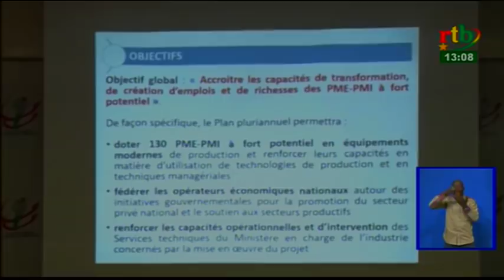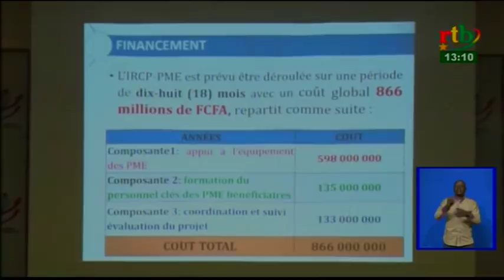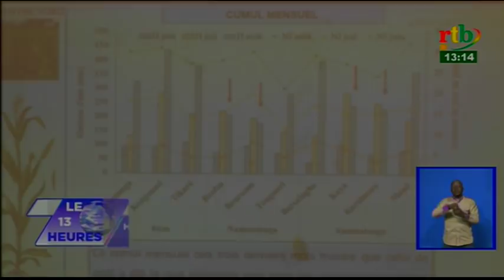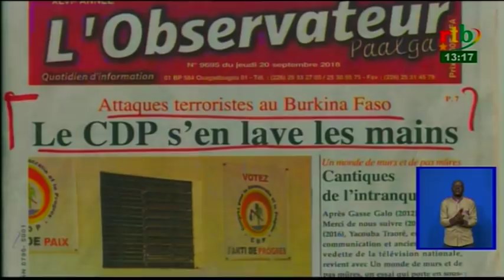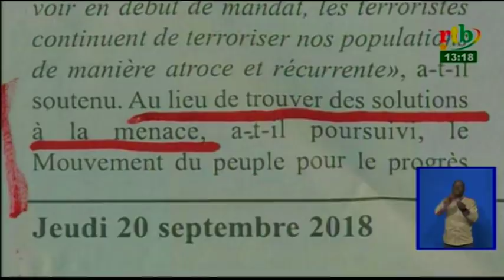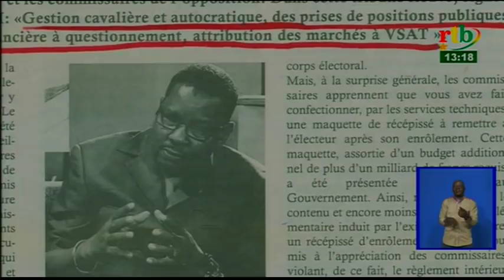rtb/Jt de 13h du 20 Septembre 2018